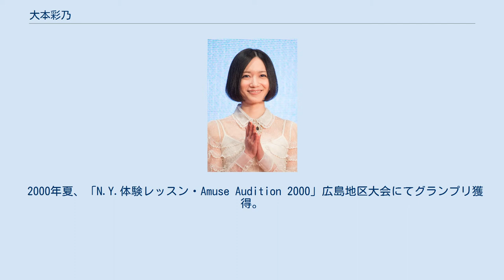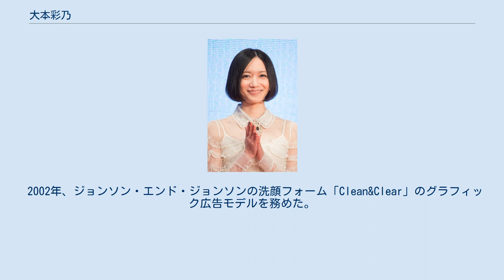大本彩乃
大本 彩乃（おおもと あやの、1988年9月20日 - ）は、日本の女性歌手で、テクノポップユニット・Perfumeのメンバー。
愛称は「のっち」。
髪型はボブ。
服装は主にショートパンツ。
身長164cm。
広島県福山市出身。
アミューズ所属。
 かしゆか、あ〜ちゃんと共に、アクターズスクール広島の1期生。
小学6年生当時は、別グループ「ハッピーベイビー」に所属しており、2000年のひろしまフラワーフェスティバル出演時に、最初期のPerfume（当時はぱふゅ〜む）と出会う。
堀越高等学校卒業。
その後は都内の大学に在学していたが、2008年に中退。
 2000年夏、「N.Y.体験レッスン・Amuse Audition 2000」広島地区大会にてグランプリ獲得。
 2001年夏、ぱふゅ〜むからメンバーが1人抜けた後、あ〜ちゃんが自身の親・かしゆかの親・アクターズスクール広島の講師らと検討を重ねた末に、別のスクール生をスカウトしたが断られたため、遅刻は多いが歌やダンスが上手で、年齢や体格なども近い同期生ののっちをスカウトすることに決めた。
 そして、当時別のユニットで活動しており、あ〜ちゃん曰く「スクール1の歌姫」であったのっちに、以前から面識のあったあ〜ちゃんが「ぱふゅ〜む入らない？」と、スクールのエレベーターの中で声をかけた。
それに対しのっちは「入る入る！」とチョコ・スティック・パンをほおばりながら快諾し加入。
ちなみにかしゆかは、新しいメンバーを検討していることも、のっちに声をかけたことも、全て後になって知らされたという。
 なお、アクターズスクール広島時代には、発表会用にいくつかのシャッフルユニットが組まれ、のっちを中心とする「ラ・アヤノータ（「彩乃」から）」と言うグループもあった（かしゆか・あ〜ちゃんはいない）。
また、青木紗知歩、三野明香と組んだ3人組ユニットは、のっちがぱふゅ〜むに加入した後にも、発表会のみならず、イベントにもしばしば出演していた。
 2002年、ジョンソン・エンド・ジョンソンの洗顔フォーム「Clean&Clear」のグラフィック広告モデルを務めた。
 書籍 雑誌 Web